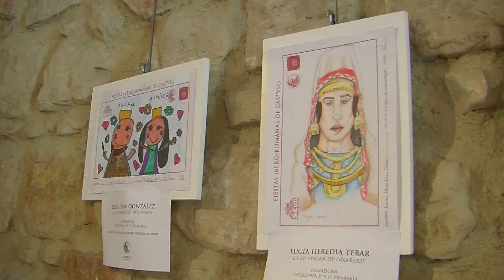PTV Noticias Linares 7-6-22